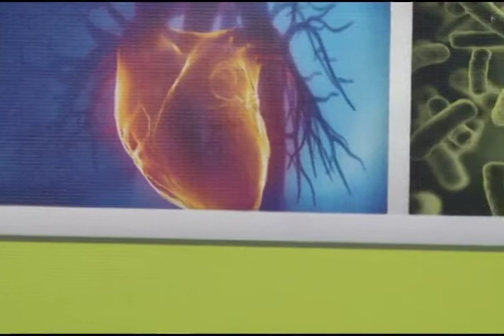Médico de Cabecera 3ra Temporada -06 Noviembre 17- parte 1